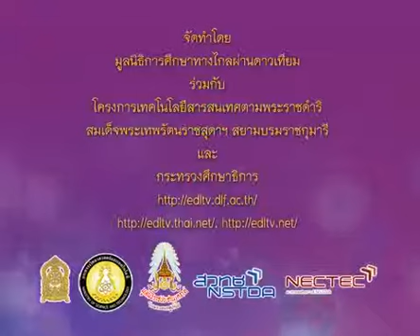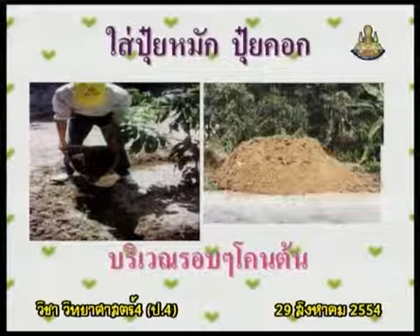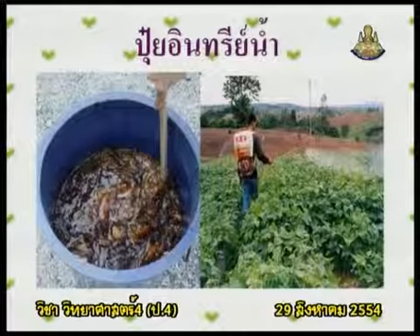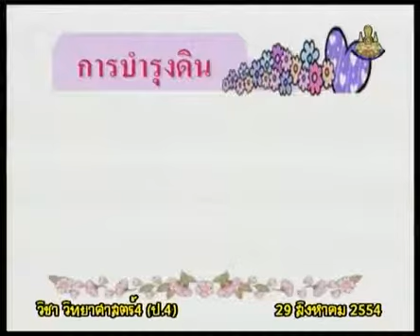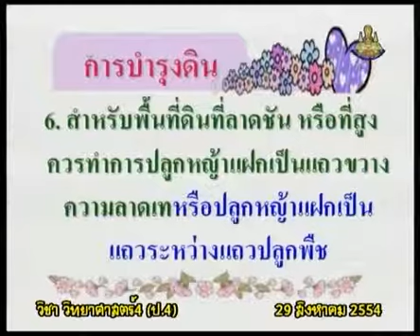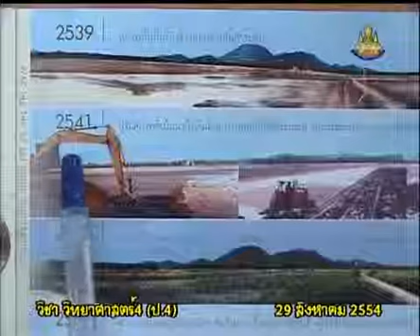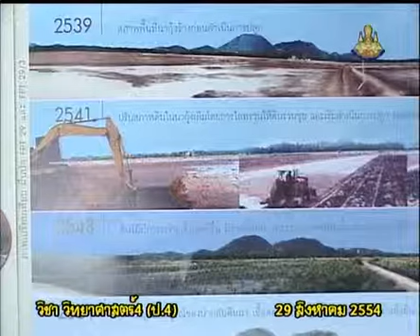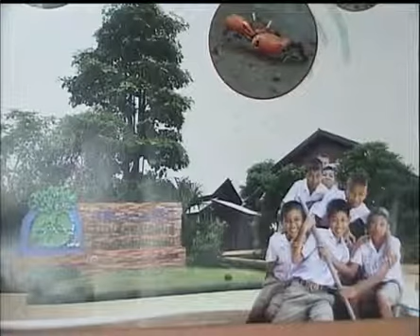081+540829+scip4+dltv54p+C+การบำรุงดิน (วิธีที่ 2  6), การปรับปรุงพื้นดินและบรรยายสรุป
081+540829+scip4+dltv54p+C+การบำรุงดิน (วิธีที่ 2  6), การปรับปรุงพื้นดินและบรรยายสรุป
 3.5 ดินในท้องถิ่น (ปัญหาของดิน, การบำรักษาดิน) มี  3 คาบ+3.ดินในท้องถิ่น

สไลด์ การบำรุงรักษาดินในท้องถิ่น
ใบความรู้ การบำรุงรักษาดินในท้องถิ่น (1 หน้า)
ใบความรู้ การบำรุงรักษาดินในท้องถิ่น (4 หน้า)

2 in the blank searching type "ประชุม แรงกสิกรณ์" or prachoom rangkasikorn
3 click left on the name "ประชุม แรงกสิกรณ์" or prachoom rangkasikorn
4 click on playlist ,choose playlist that you want to know and playload
6. If you see that there are useful, please share continute,sir.

1 เปิดเว็บ youtube.com
2 ที่ช่องค้นหาพิมพ์ ประชุม แรงกสิกรณ์ หรือ prachoom rangkasikorn
3 คลิกซ้ายบน  ประชุม แรงกสิกรณ์ หรือ prachoom rangkasikorn
4 ออบชั่น เพลย์ลิสต์ เลือกเพลย์ลิสต์ที่ท่านสนใจ และเพลย์โหลด
5 ขอบคุณที่ติดตามชมและให้ข้อติชม มีความสุขกับการเรียนรู้กันทั้ง บ้าน วัด โรงเรียน
6 ถ้าเห็นว่ามีประโยชน์ กรุณาแชร์ต่อไปครับ

kkkk